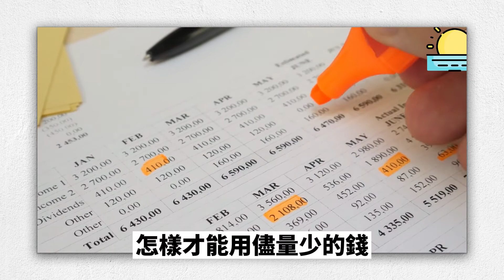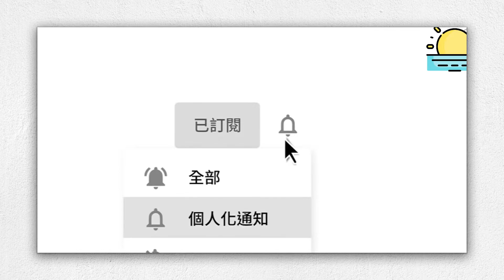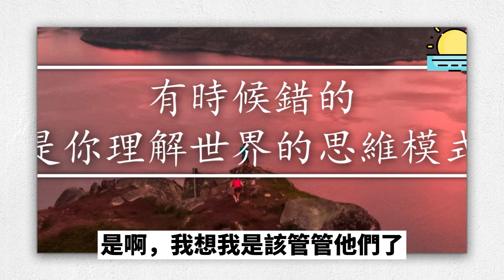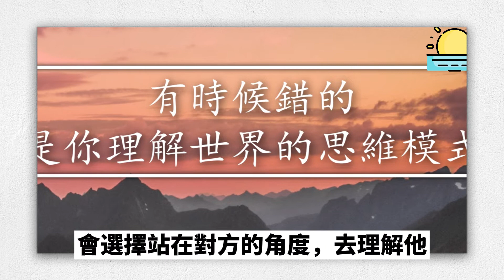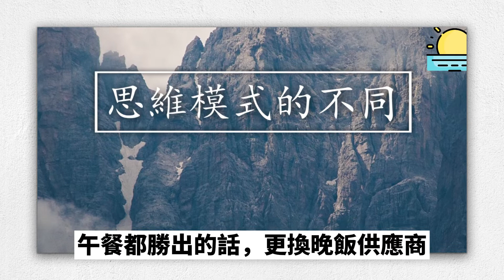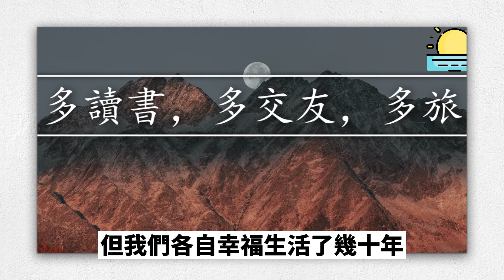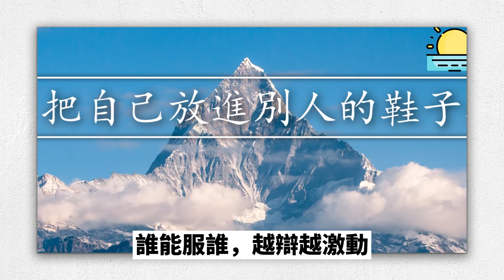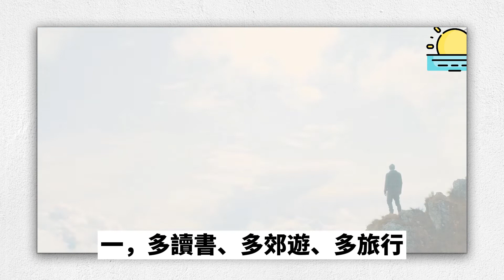普通人改變結果，優秀的人改變原因！越早知道的人，越好！【晨讀 】